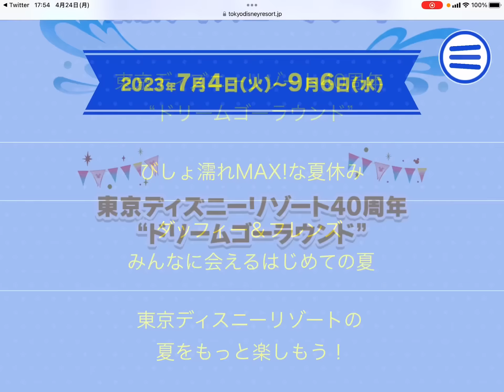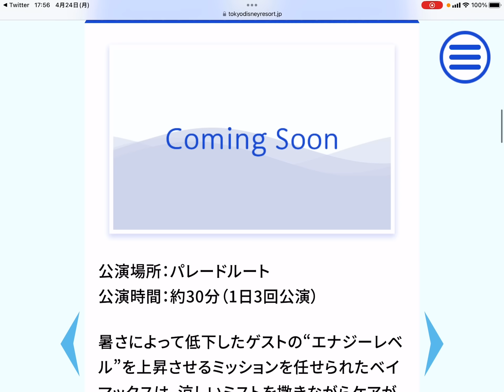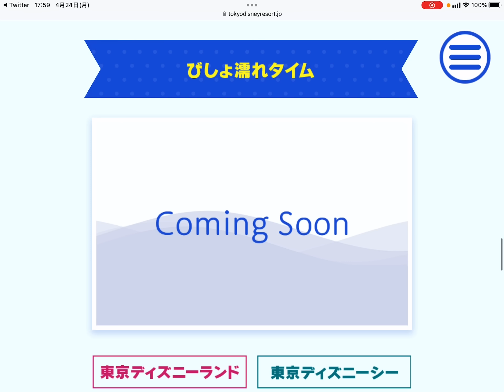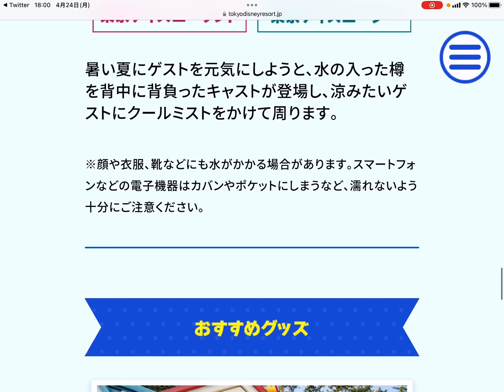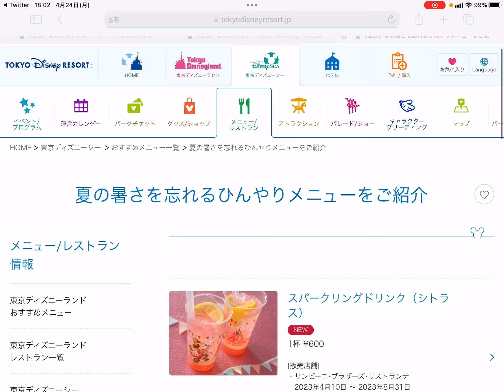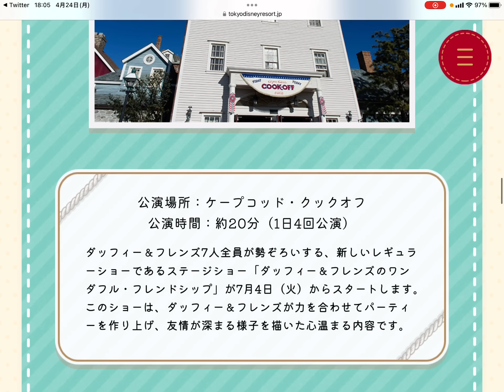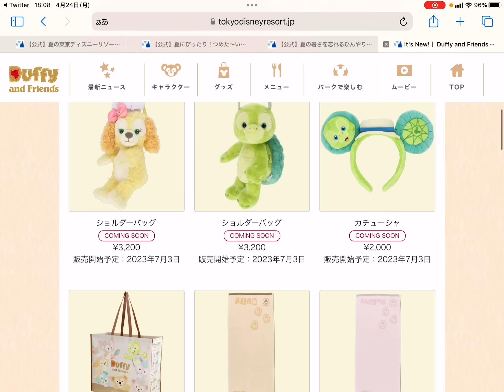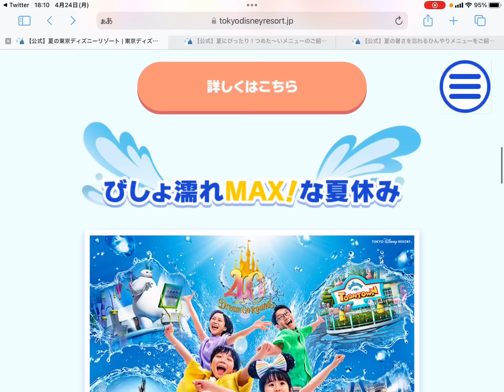2023年・夏／ずぶ濡れプログラム＆ダッフィー全キャラ登場のショー開催（40周年・東京ディズニーリゾート）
公式ページ